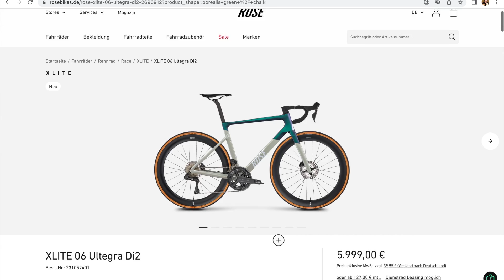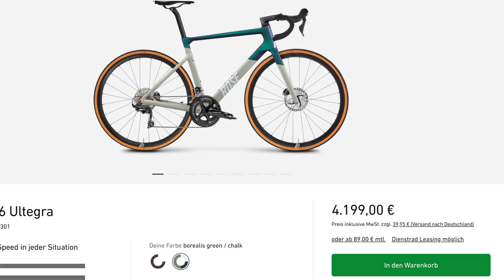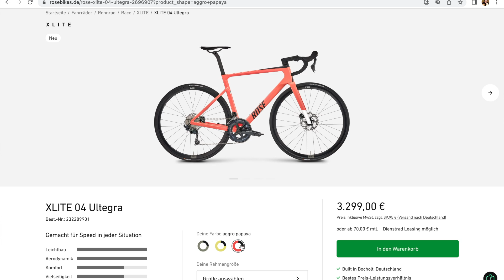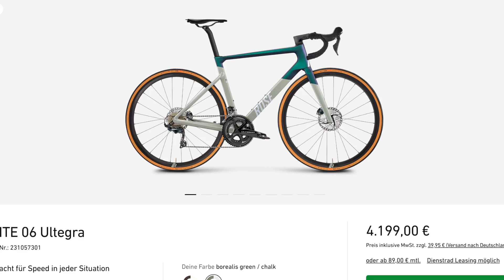Rose XLITE 04 Ultegra | Wie fährt das neue ROSE RENNRAD?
Ich durfte für euch das neue Rose XLITE testen und in diesem Video wollen wir mal zusammen herausfinden ob das neue Rennrad aus Bocholt das Zeug zum Hit á la Backroad hat.

Insgesamt bietet Rose das Xlite in 4 verschiedenen 04er Versionen an und in 3 farben und dann nochmal in 5 verschiedenen 06er Versionen in 2 Farben.

Alle Infos plus Fahreindruck in diesem Video:
0:00 - 0:57 Das Rose XLITE im Test
0:58 - 2:44 Die 9 XLITE Modelle im Überblick
2:45 - 7:05 Fahreindruck: Rose XLITE 04 Ultegra
7:06 - 7:56 Kritik
7:57 - 10:05 Wird das XLITE ein Bestseller wie das BACKROAD?

Viel Spaß!